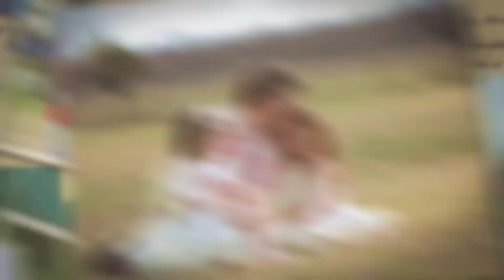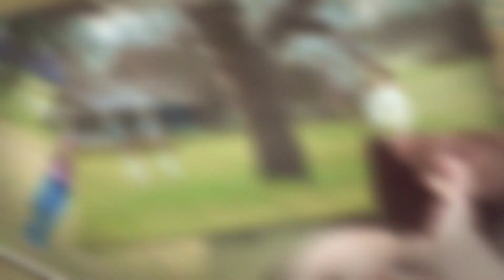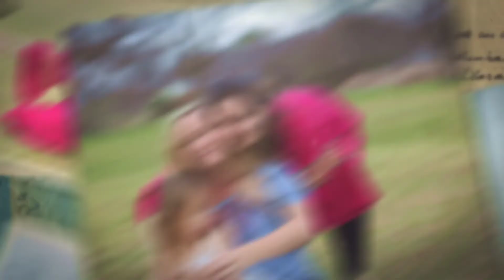The Jones Family 2016 1080p